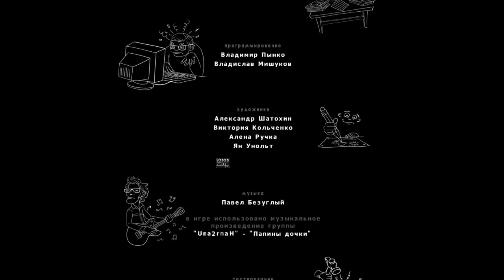Папины Дочки игра